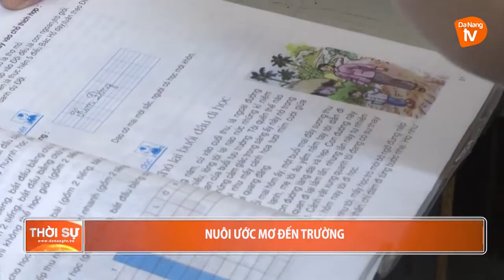NUÔI ƯỚC MƠ ĐẾN TRƯỜNG